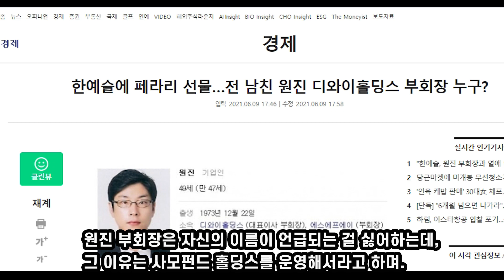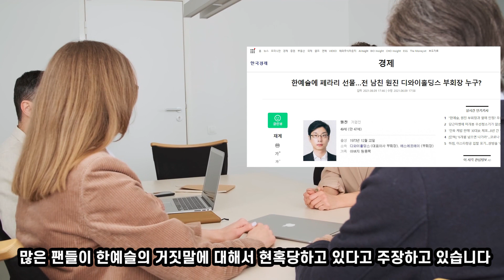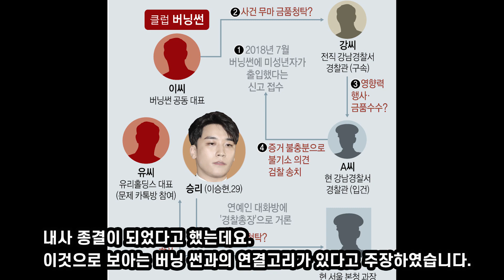김용호막장저격💥 김용호반격//피해자 유~~부녀소문?의혹?사실/한예슬is,한예슬 버닝썬,가세연,한예슬조여정한예슬김용호,,한예슬 남자친구,차예련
한예슬is,
한예슬 버닝썬,
한예슬 테디,
한예슬 조여정,
한예슬 제니,
한예슬 김용호,
한예슬 라방,
한예슬 남자친구,
한예슬 사주,
한예슬 가세연,
한예슬 그댄달라요,
한예슬 고소영,
한예슬 김태희,
한예슬 광고,
한예슬 남자친구 가세연,
한예슬 논스톱,
한예슬 남편,
한예슬 다이아몬드,
한예슬 레전드,
한예슬 람보르기니,
한예슬 메이크업,
한예슬 먹방,
한예슬 비정상회담,
한예슬 유튜브,
한예슬 쌍꺼풀